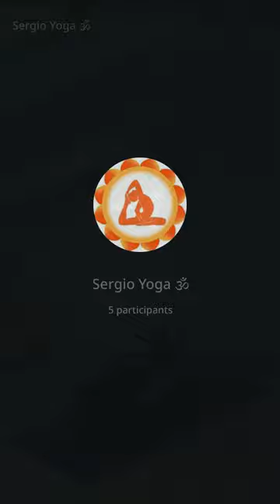Йога против вирусов. Занятие 2.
🟢 Онлайн йога антивирус

Сегодня были сбои со связью, но в общем занятие получилось. Есть небольшое прерывание в 4-м сете. Для тех, кто хочет полностью пройти все четыре сета включайте запись за вчера.

Действие комплекса, как антивирусного, обусловлено тем (по мнению автора), что в организме создаются условия не выносимые для патогенного размножения вирусов и бактерий. И это принципиальное отличие от иммуномодуляторов.
Цитирую Андрея Сидерского: здесь происходит повышение частоты турбулентности внутриклеточных сред. В отличии от иммунной системы, которая действует на биохимическом уровне, гимнастика йогов воздействует на нас на физическом уровне меняя состояние вибрационных полей.

Но, как говорится доверяй, но проверяй! Проверяем?

Занимаемся с удовольствием и приглашаем друзей!

На занятии:
- суставная разминка, уддияна бандхи, уджайи вьяяма
- 4 сета комплекса: 1-й 9 повторений, 2-й 6 повторений, 3-й 3 повторения, 4-й один раз.

Завтра в 8:00 мск